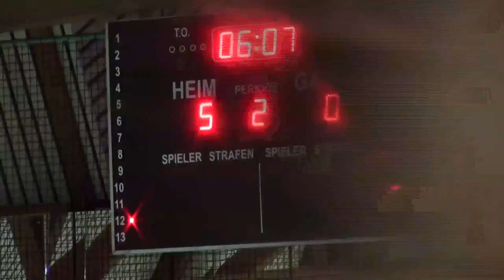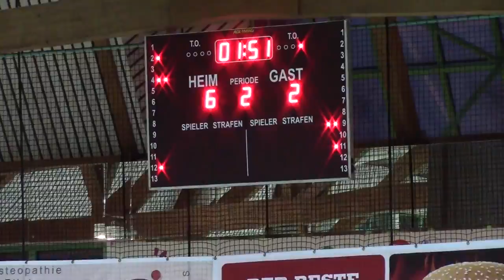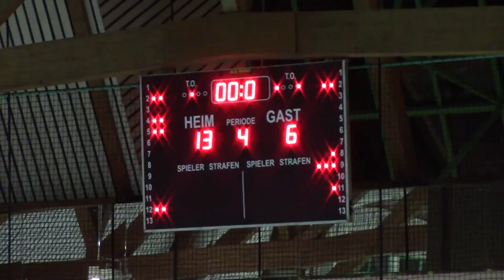Wasserball Bundesliga U17 SV Weiden 13 - SV Würzburg 6